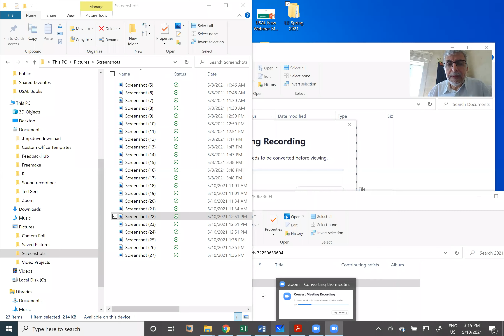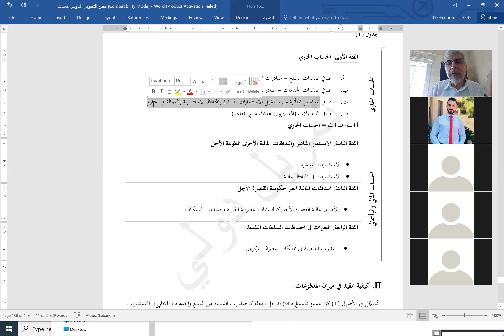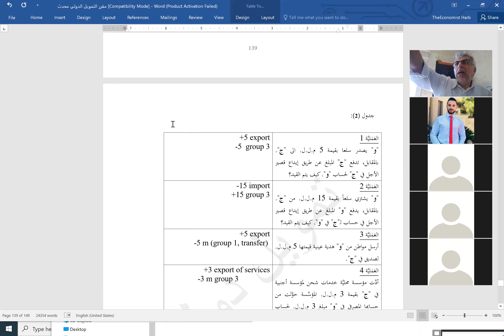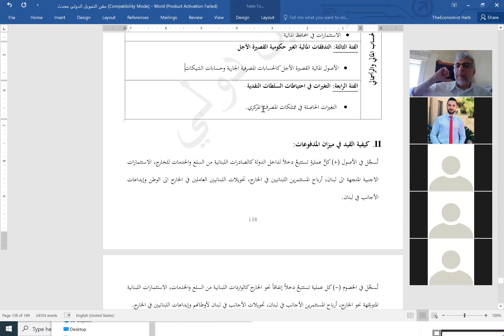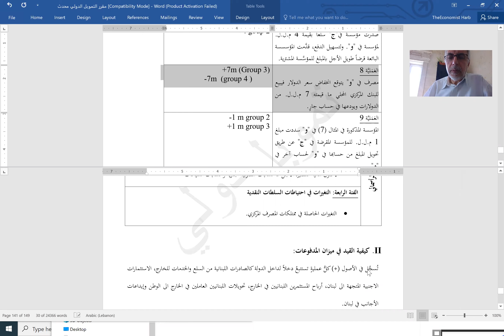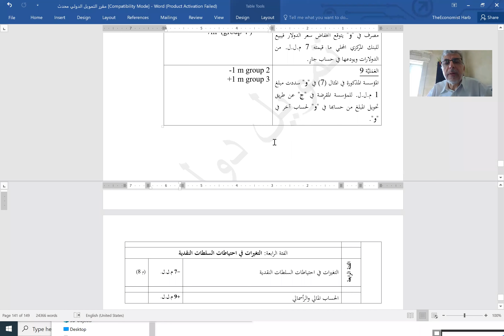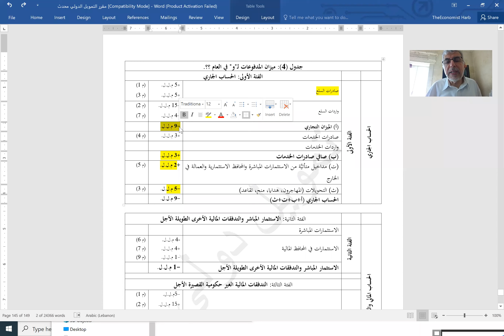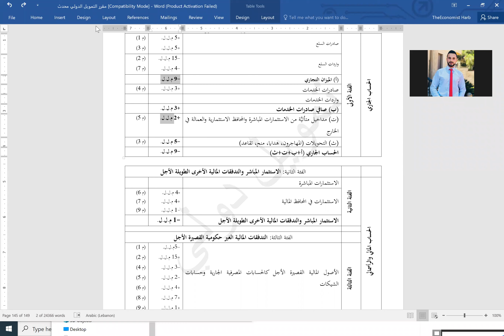Int Finance Lecture 34